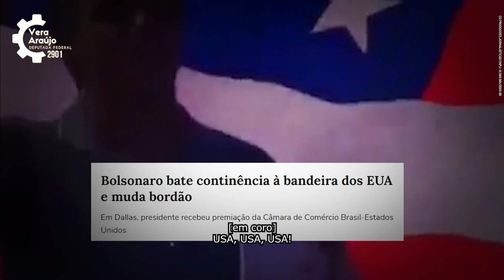Vote 2901: Vera Araújo para deputada federal em Pernambuco